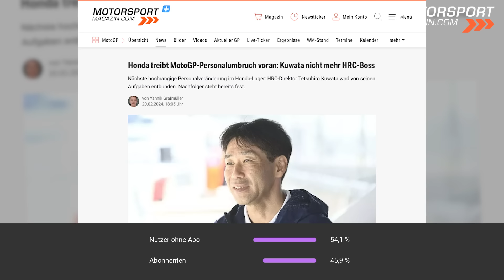Marc Marquez crasht: 1. Ducati-Sturz nach 6 Tagen!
Marc Marquez ließ fast sechs komplette MotoGP-Testtage vergehen, ehe er seine Ducati erstmals über das Limit bewegte und zu Sturz kam. Das passierte zum Abschluss der Wintertests 2024 in Katar. Marquez war dabei mit Rang vier aber auch so weit vorne zu finden wie zuletzt beim Erstkontakt mit der Ducati im November in Valencia. An der Spitze: Francesco Bagnaia, der mit einer Fabelrunde den Pole-Rekord von Luca Marini aus dem Vorjahr um mehr als acht Zehntelsekunden unterbieten konnte. Die MotoGP-Konkurrenz ist überzeugt: Der Weg zum Weltmeistertitel 2024 führt über den Titelverteidiger.

Übersicht:
00:00 Intro & Themen
00:27 Bagnaia: Favorit auf WM-Krone
02:16 Marquez: Schritt nach vorne
04:17 Yamaha: Plötzlich Topspeedkönige
05:17 Honda: Weiterhin letzte Kraft